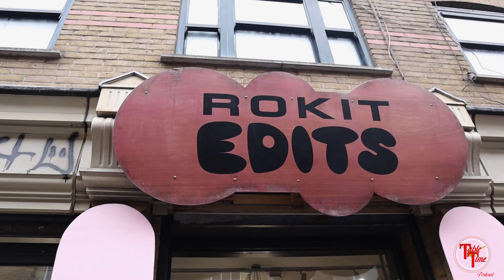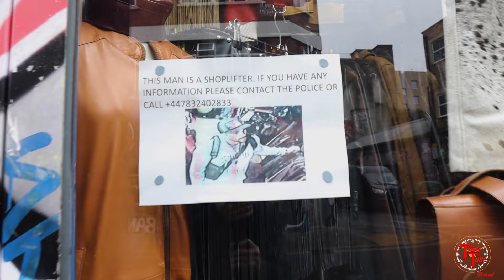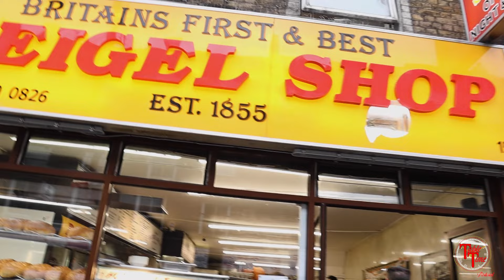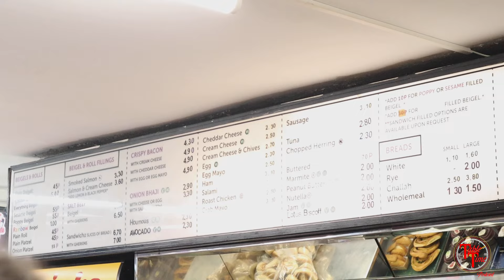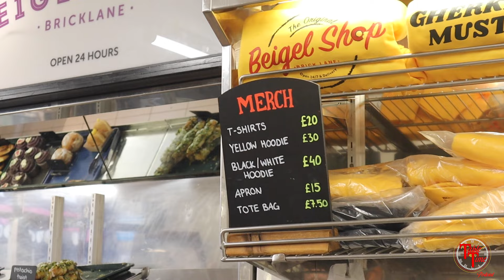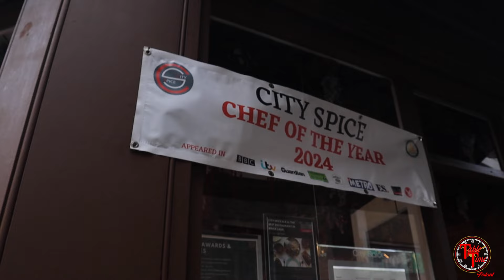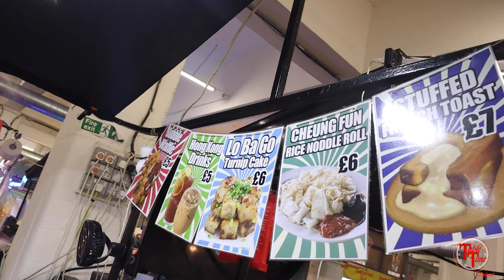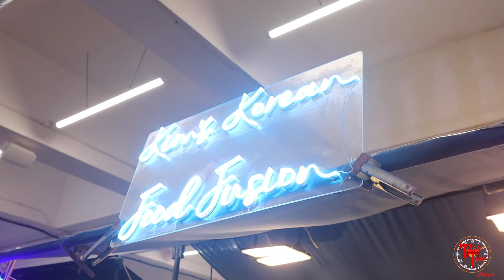BRICK LANE LONDON INSIDE MULTICULTURAL FOOD COMMUNITY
Brick Lane in London is renowned for its vibrant multicultural food scene, particularly reflecting the influences of Bangladeshi cuisine alongside various global flavors. The area is famous for its curry houses, particularly the “Curry Capital of the UK,” where you can find a variety of dishes from spicy curries to savory biryanis.

In addition to South Asian fare, Brick Lane also offers a range of street food options, artisanal bakeries, and eateries featuring Middle Eastern, Ethiopian, and Jewish cuisines. The Sunday market is a highlight, showcasing diverse food stalls where you can sample everything from bagels to vegan delicacies. The eclectic mix of cultures creates a rich culinary tapestry, making Brick Lane a must-visit for food enthusiasts.

Film and edited by @UpcomingProductionsLTD